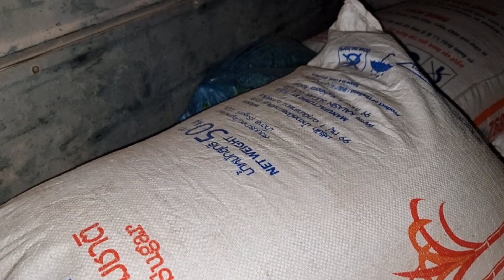zoo siab heev kuv niam thiab cov nyab nus tuaj txog ib tag hmo